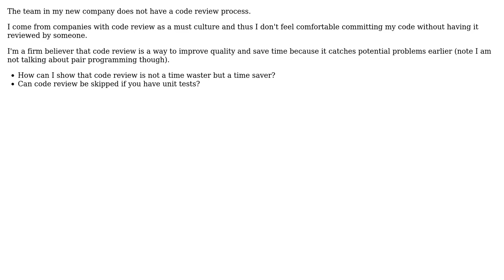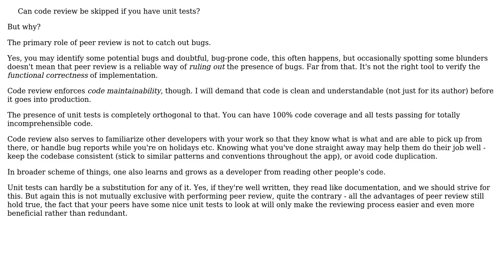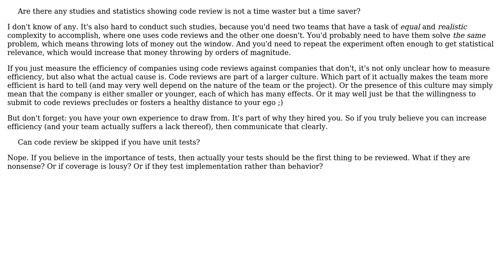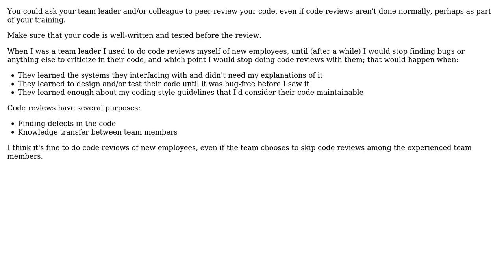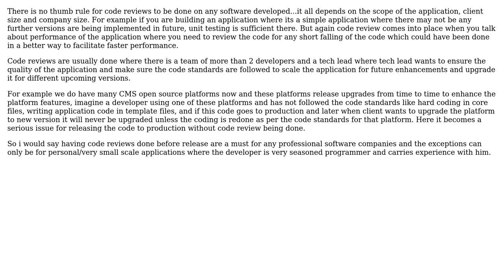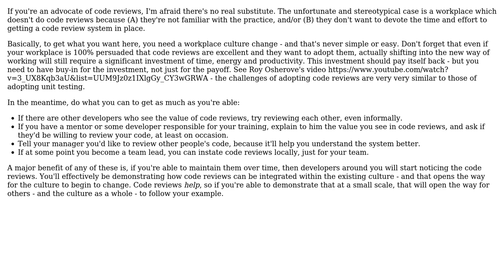How to deal with no code reviews in my new place when I come from that practice? (8 Solutions!!)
How to deal with no code reviews in my new place when I come from that practice?

With thanks & praise to God, and with thanks to the many people who have made this project possible! | Content (except music & images) licensed under CC BY-SA | Music | Images & others | With thanks to user Venkat user Standback user Konrad Morawski user Knerd user jparkcool user icc97 user gnasher729 user Dan Pichelman user ChrisW user back2dos and the Stack Exchange Network Trademarks are property of their respective owners. You are responsible for your own actions.